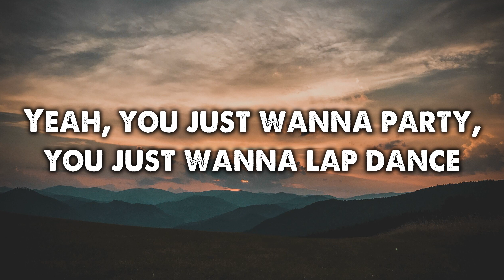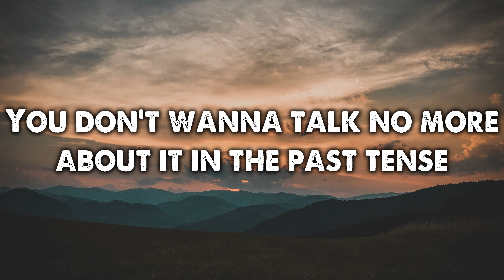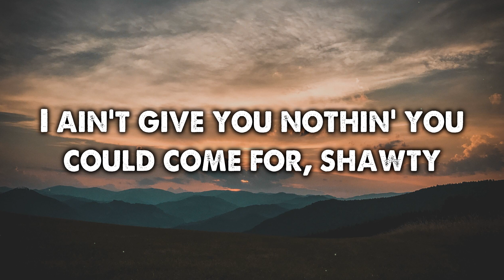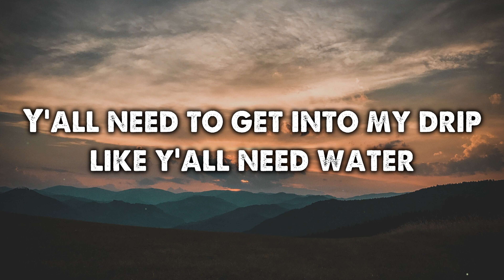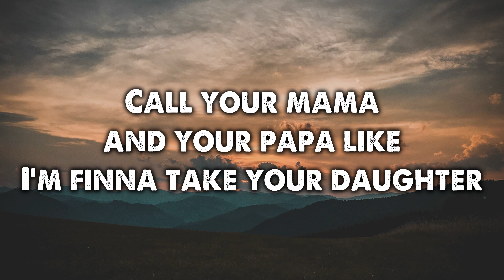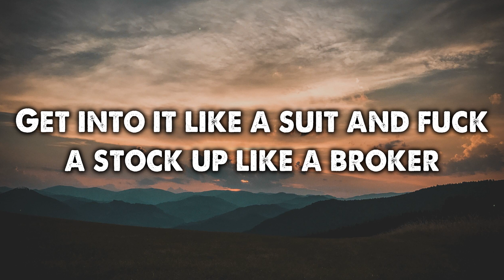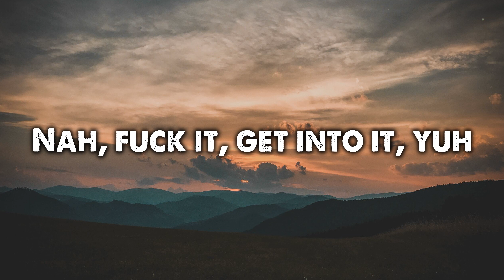Doja Cat - Get Into It (Yuh) (Lyrics)